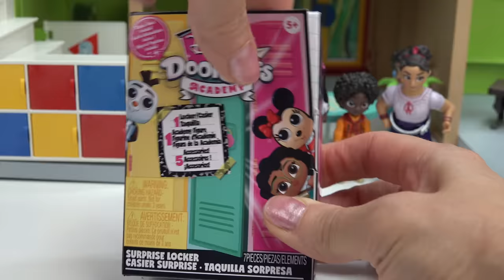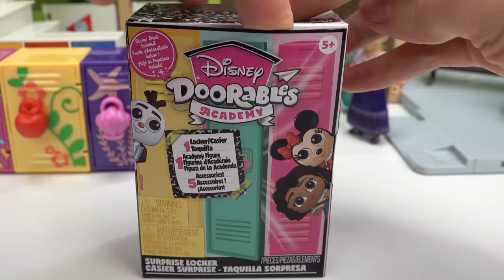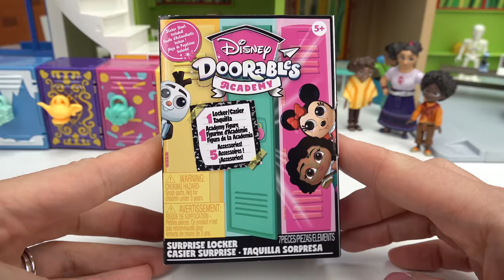Back to School Mini Lockers with Encanto Mirabel and Isabela Dolls!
Disney Encanto characters Mirabel, Isabela, Luisa, Antonio, Delores, and others are getting ready for the first day of school. We are adding Disney Doorables Academy mini lockers. See which dolls choose which back to school lockers.